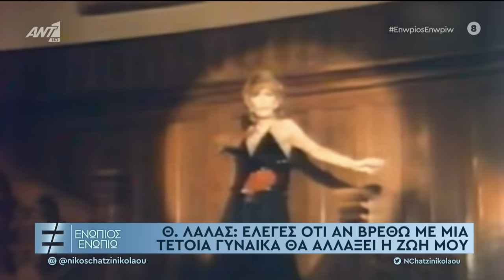Μαίρη Χρονοπούλου Ενώπιος Ενωπίω 🎧 ANT1 HD TV 2022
Η ηθοποιός του Ελληνικού Κινηματογράφου Μαίρη Χρονοπούλου σε μία συνέντευξη άνευ όρων με τον Νίκο Χατζηνικολάου ΕΝΩΠΙΟΣ ΕΝΩΠΙΩ Πέμπτη 24 Μαρτίου 2022 ANT1 HD TV

🎧 Audio HDTV 2020 YouTube March 2022 / Mary Chronopoulou Intereview / Nikos Chatzinikolaou ''Enwpios Enwpiw'' Thursday 24 March 2022 ANT1 HD TV Channel Greece